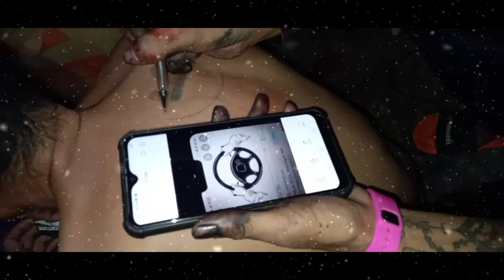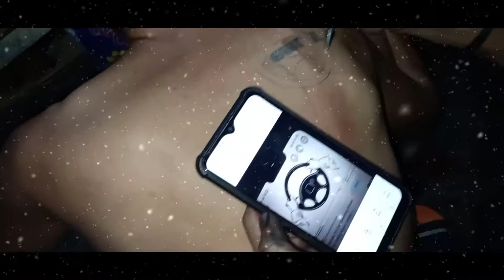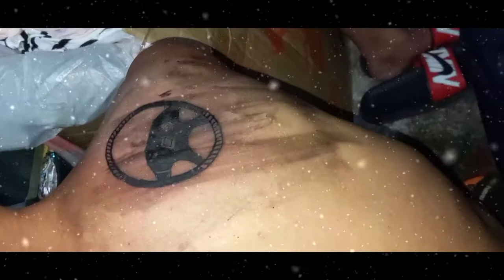Steering wheel ,parshall black tattoo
Steering wheel ,black ink parshall tattoo